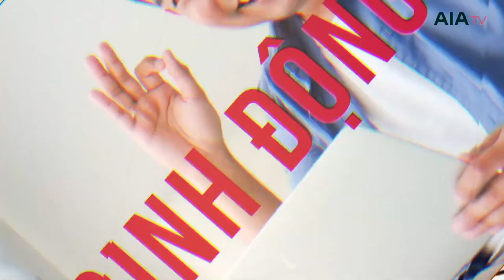AIA TV - Xử lý tình huống: KHÁCH HÀNG TỪ CHỐI THAM GIA BH VÌ LO KHÔNG LẤY ĐƯỢC TIỀN